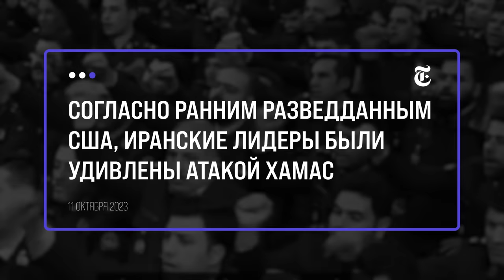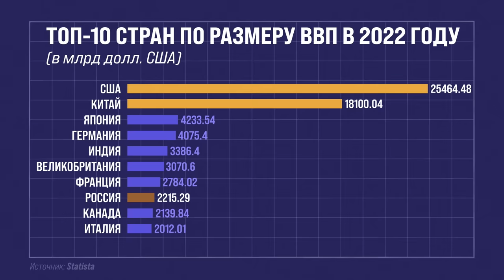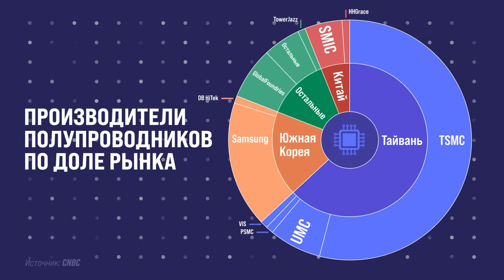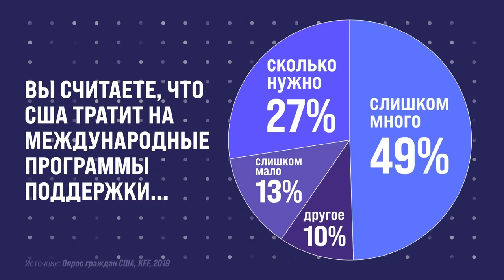Как Китай купил ХАМАС и Кремль | Блог Ходорковского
Нападение ХАМАС на Израиль — четко спланированная террористическая акция. Но как им удалось провести одну из самых профессиональных разведок и армий мира? Кто стоит за этим нападением? Иран? США? Кремль? Китай?

Почему именно Китай — главный бенефициар атаки на Израиль? И какую роль в этом сыграл Кремль — объясняю в новом блоге